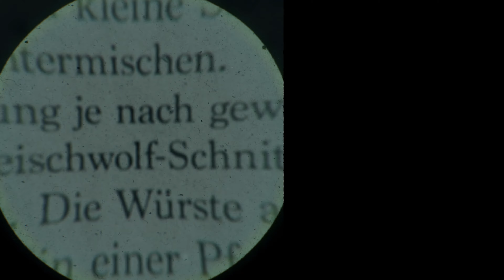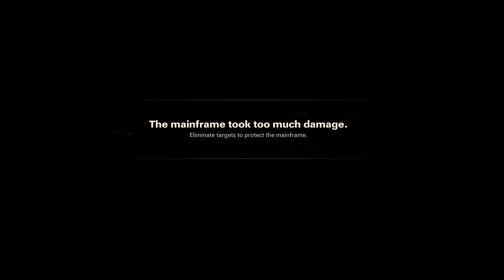CALL OF DUTY BLACK OPS COLD WAR 4k 60fps PS5 Walkthrough Gameplay Part 3 - No Commentary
PS5 Call of Duty Black Ops Cold War Walkthrough Gameplay Part 3 includes a PS5 Review, Campaign Intro and Story Campaign Mission 3 for Playstation 5, PS5 of COD Cold War 2020 Story Campaign. This Full Game Cold War Gameplay Walkthrough will include Call of Duty Black Ops Cold War Story Campaign, Review, PlayStation 5 Gameplay, PS5 Gameplay, Cinematics, Cut Scenes, Story Missions, Zombie Gameplay, Zombies, DLC and all Single Player Campaign Missions and the Ending. 3

Call of Duty: Black Ops Cold War is a first-person shooter video game developed by Treyarch and Raven Software for PlayStation 5. It is set in the early 1980s and is a direct sequel to the original Call of Duty: Black Ops. Call of Duty: Black Ops Cold War is the seventeenth game in the Call of Duty franchise and the sixth game in the Black Ops series. Announced on August 26th.